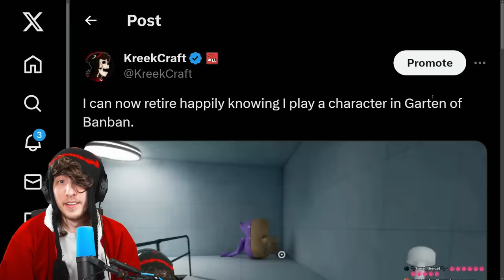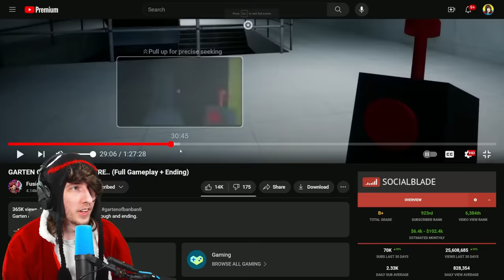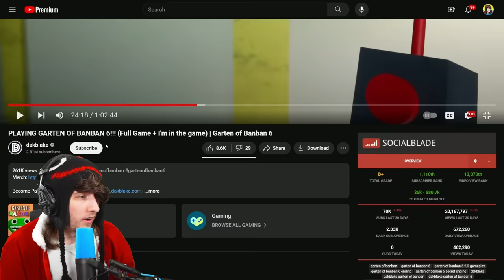I Have a Secret to Tell You...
kreekcraft has a secret to tell everyone

0:00 Secret
1:18 Jacksepticeye
2:01 Thinknoodles
2:40 Caylus
3:24 FusionZGamer
4:01 Dawko
4:34 PghLFilms
5:08 BigB
5:44 LankyBox
6:45 Glitch
7:21 Kat
8:07 Preston
8:41 Rage
9:22 dakblake
10:04 Kindly Keyin
10:52 Voice Acting